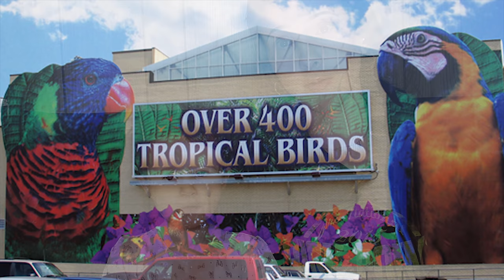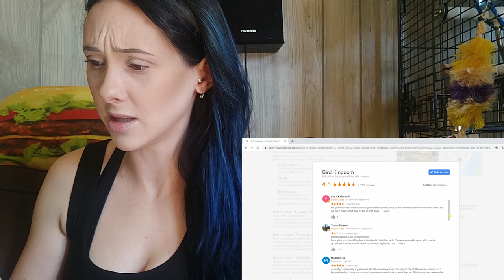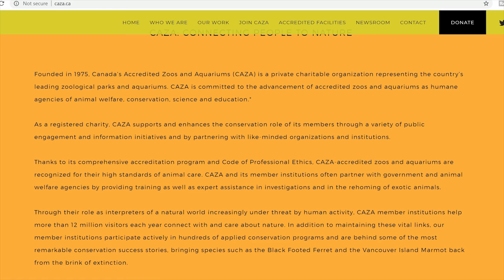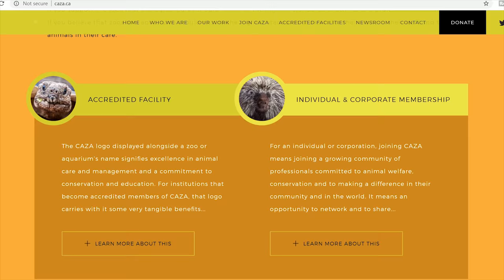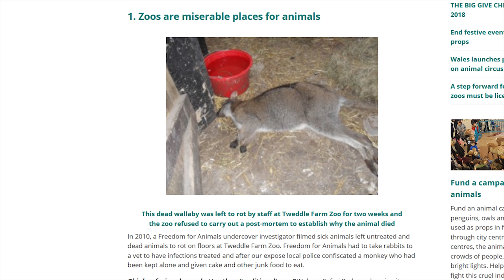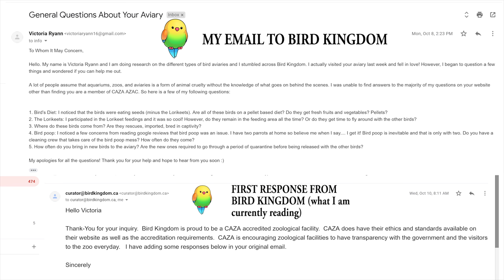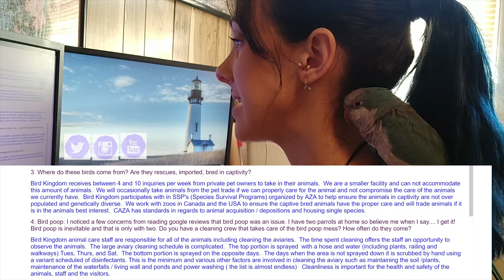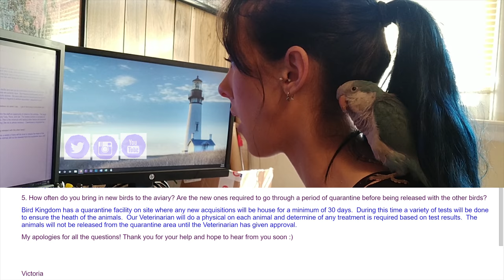EXPOSING A Parrot Aviary and the Lies Emerged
So this video on parrot aviary and zoos was definitely a hard one to make. Exposing parrot zoos, aviaries, aquariums, etc. is a controversial and touchy subject with many of us. What started out as a harmless review on Bird Kingdom, the world's largest indoor aviary in Canada quickly turned into something much deeper.

Zoos in general have left a nasty taste in peoples' mouths for very good reasons. However, I quickly found that not all of them are bad. Many work diligently on conservation and educating children about animals.

I unfortunately did not research Bird Kingdom before going there. Although I was very lucky and thankful for the opportunity, I could of been easily supporting a zoo that didn't treat parrots and the other animals there properly.

I encourage all of you to research the zoo you are planning on visiting before actually going there. Like all things in life, not everything and everyone from a controversial subject are bad. We ourselves should research before we are so quick to judge.

I hope you all enjoyed this super long video! I tried to give as much information as possible in one video. Do you support Bird Kingdom?

Love ya birbs

OTHER VIDS YOU MAY BE INTERESTED IN :)))

*Codes
Arm The Animals - victoriaryann

See ya in the next one BirbSquad :D beginner parrots, parrots for beginners, green cheek conure, quaker parrot, birbsquad, victoriryann